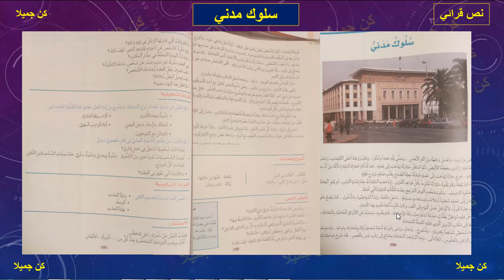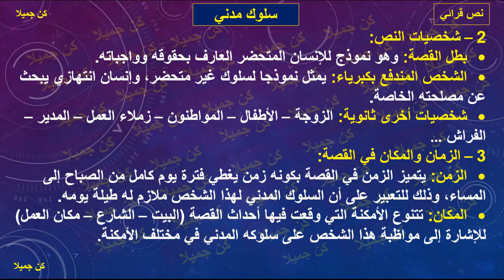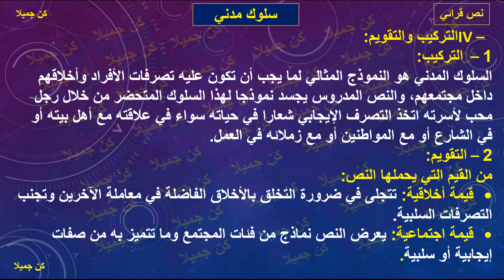سلوك مدني 129 و130 و131 مرشدي في اللغة العربية الثالثة إعدادي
اسم الفاعل و عمله صيغة المبالغة 20 و21و 22 الأساسي في اللغة العربية الثالثة إعدادي
إعمال المصدر 12 و13 و14 و15 المختار في اللغة العربية الثالثة إعدادي
اسم الفاعل و عمله صيغ المبالغة 19و20 و21 و22 المختار في اللغة العربية الثالثة إعدادي
حديث الروح 30 و31 المختار في اللغة العربية الثالثة إعدادي كن جميلا
خصال المسلم 16 و17 و18 المختار في اللغة العربية الثالثة إعدادي كن جميلا
المحمدية 28و29و30 الأساسي في اللغة العربية الثالثة إعدادي
ثمرات التقوى 26و27 الأساسي في اللغة العربية الثالثة إعدادي
كليم الله المختار في اللغة العربية الثالثة إعدادي
مرشدي في اللغة العربية المستوى الخامس منقح
@الحياة دروس
Shorts#

الثالثة إعدادي